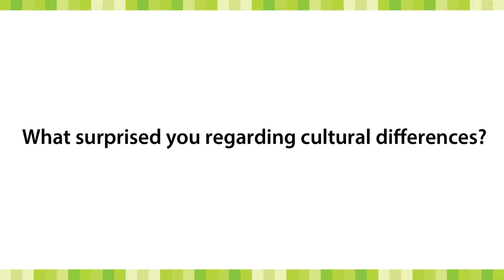International Instructors: Perceptions of Cultural Differences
Interview with Baljit Singh, Pei-Ying Lin, and Vikram Misra of the University of Saskatchewan. Instructors share their experiences of cultural differences.

This video has been created by The Gwenna Moss Centre for Teaching Effectiveness at the University of Saskatchewan.